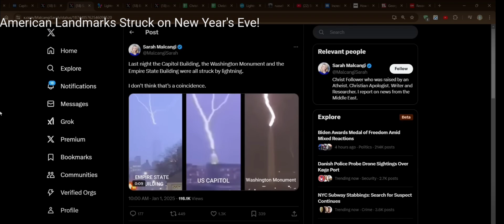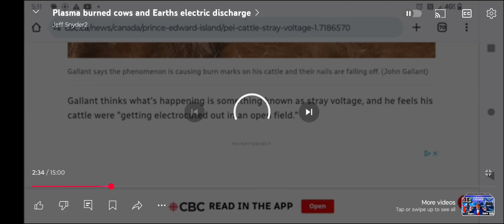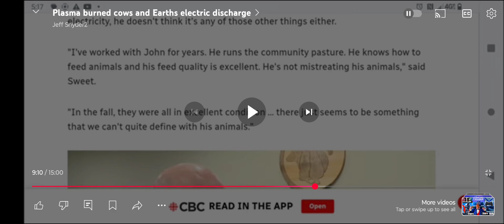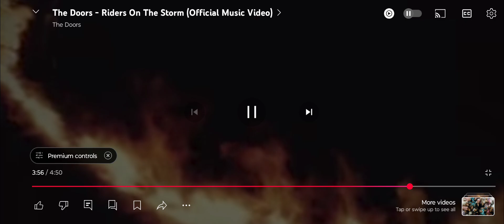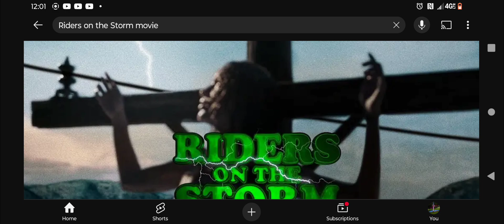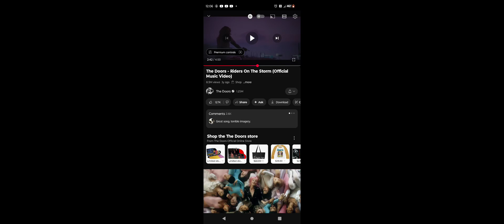riders on the plasma storm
Watch "live plasma#3: 50 miles south of Missoula Montana off of I-90 /seraphim=burning ones, seraph=to burn" on YouTube

PROOF that underground lightning/plasma is causing FLAMELESS forest fires!

five secret service vehicles of Joe biden's that had their engine blocks melted hours after being returned to the Hertz rental company.